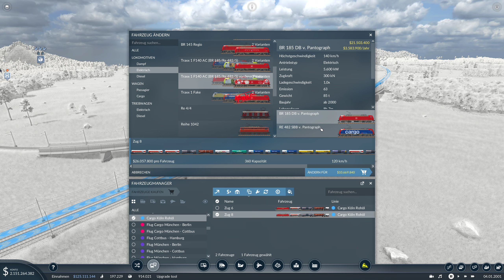TRANSPORT FEVER 2 #57 Zu viele Züge - Strecken Überlastung I Gameplay Deutsch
💰 Produktplatzierung 💰
☑️ Günstige Games MMOGA:
Transport Fever 2

Ebenso wie die zwei Vorgänger ist Transport Fever 2 eine Verkehrssimulation. Auf einer editierbaren oder zufallsgenerierten Karte müssen Städte per Bus, Bahn, Schiff oder Flugzeug verbunden und Personen sowie Güter transportiert werden. Auch innerstädtischer Verkehr ist per Bus und Tram möglich. Der Spieler startet dabei im Jahr 1850 (oder nach Wunsch auch später) und spielt bis in die Zukunft. Der Spieler spielt dabei entweder in einem europäischen, US-amerikanischen oder tropischen Setting. Das Spiel unterstützt benutzerdefinierte Mods. Dafür steht unter Steam ein Workshop zur Verfügung, über den Mods und Kartenmaterial heruntergeladen werden kann. Weiterhin können auch workshop-externe Mods im Spielverzeichnis installiert werden. Insgesamt 200 verschiedene Fahrzeuge aus unterschiedlichen Regionen stehen zu Verfügung